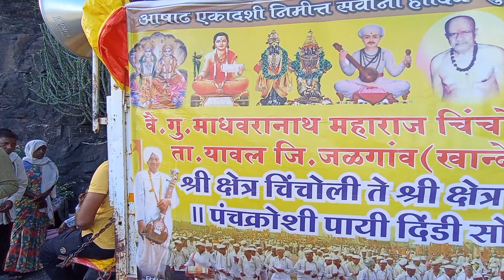कन्नड घाट दिंडी